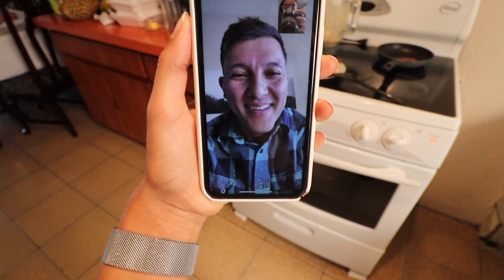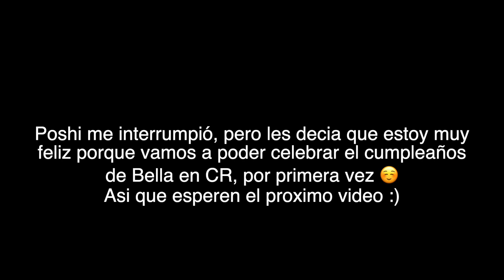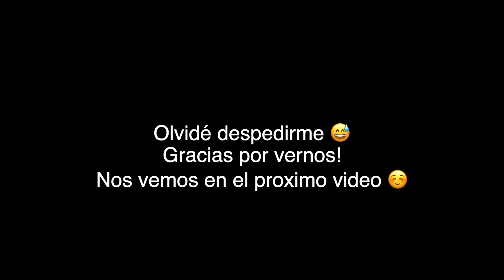Un dia normal en Costa Rica/ Empanadas de plátano/ Bella se va de pijamada con mis primas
Hola! Como están? Espero que muy muy bien, yo feliz de poder compartir con ustedes un poquito de lo que ha sido este viaje a mi amada CR visitando a mi familia ❤️ espero que les guste, y de ser así no olvides suscribirte y seguirnos en nuestras cuentas en Instagram 😊 saludos!

fabi.nr